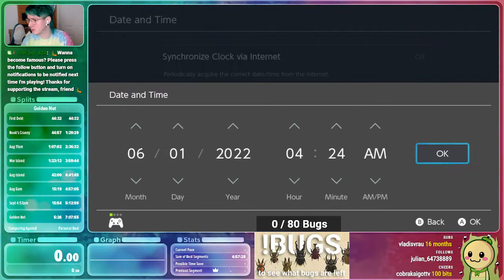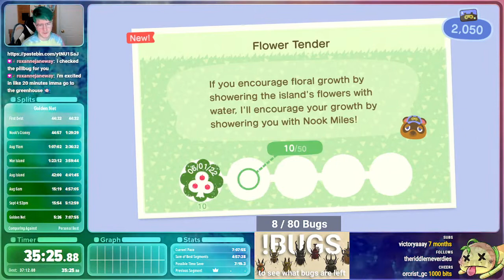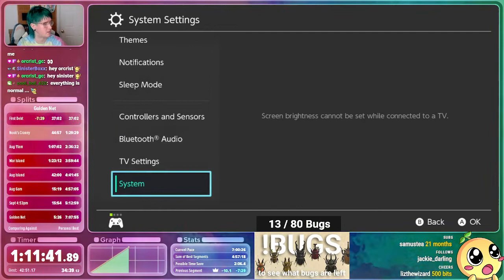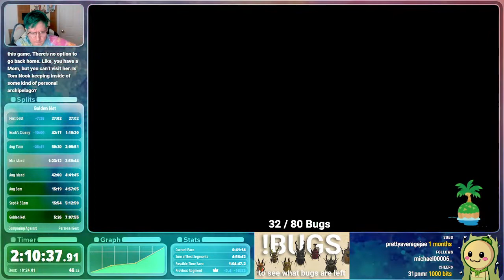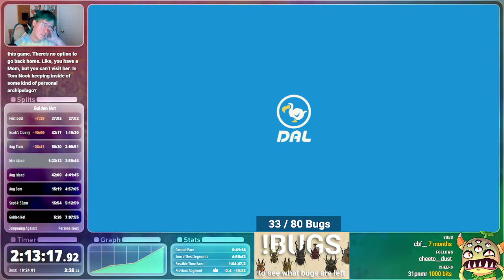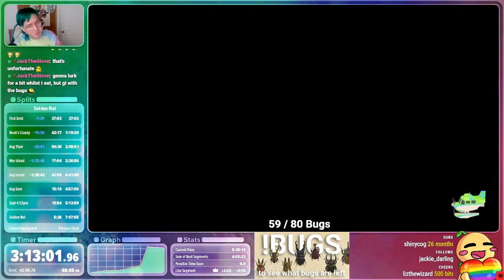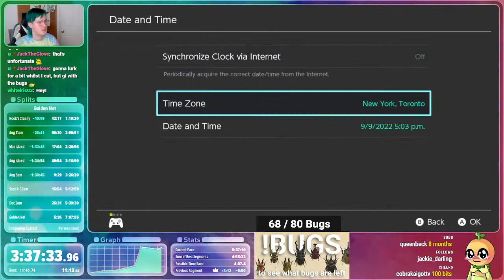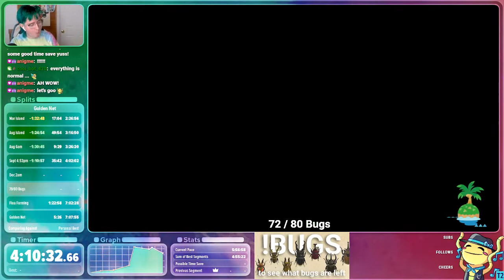ACNH Speedrun: Golden Net in 4h30m08s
The goal of this run is to catalog all 80 bugs to the Critterpedia, and receive the DIY recipe for Golden Net from the mailbox the following day. Timer starts upon launching the game. Timer ends on opening the mailbox containing the letter from The Faraway Museum.